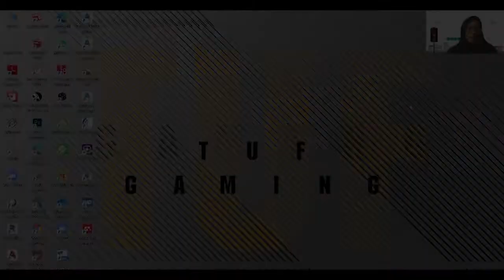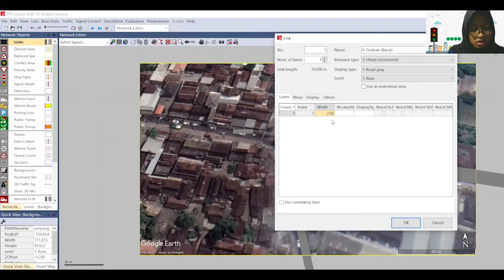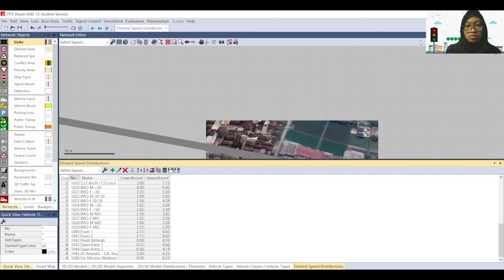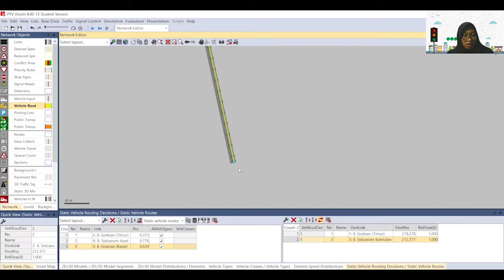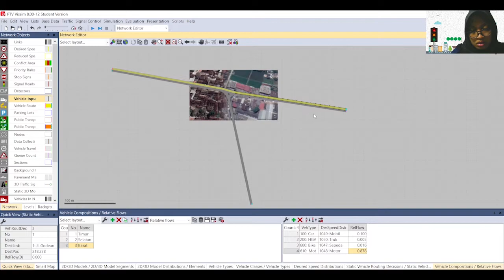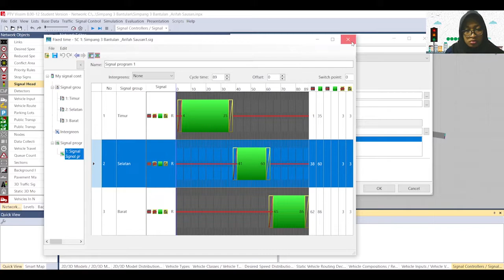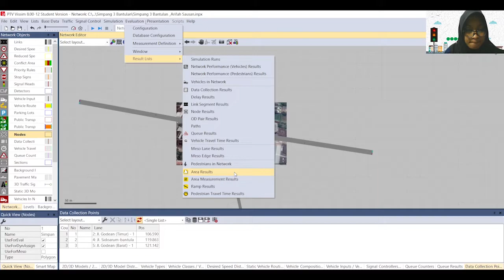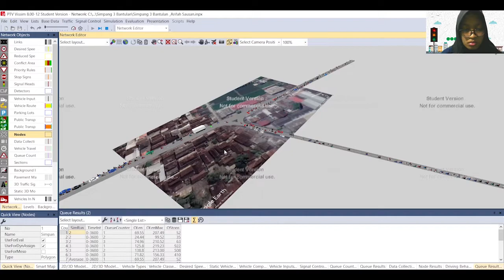TUTORIAL REKAYASA LALU-LINTAS SIMPANG 3 BANTULAN MENGGUNAKAN PTV VISSIM V.8 | ARIFAH SAUSAN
Hallo teman-teman, nama saya Arifah Sausan Adityasari, pada kesempatan ini saya akan menjelaskan serta membuat tutorial dari awal pembuatan "Perencanaan Simulasi Lalu Lintas Jalan Raya pada Simpang 3 Bantulan" dengan menggunakan software Teknik Sipil yaitu PTV Vissim V.8 (Student Version).
Semoga Ilmunya bermanfaat bagi yang menonton.

Wassallamualaikum Wr. Wb.
Tugas Mata Kuliah Aplikasi Software Depaartemen Teknik Sipil SV UGM

Nama : Arifah Sausan Adityasari
NIM    : 20/464149/SV/18468
Prodi  : D4 Teknik Pengelolaan dan Pemeliharaan Infrastruktur Sipil 2020